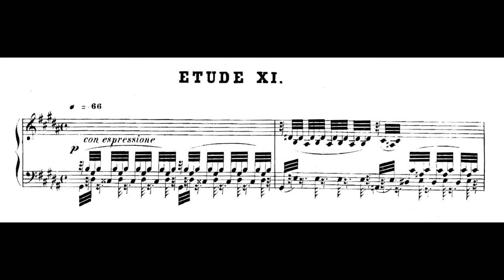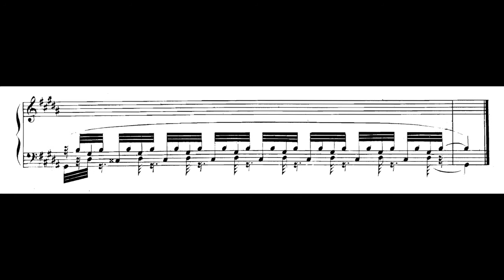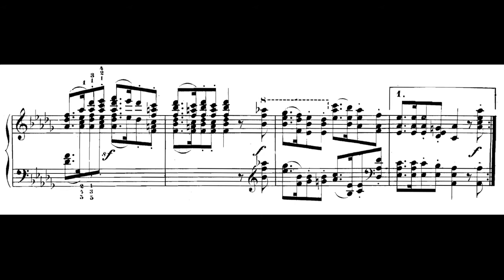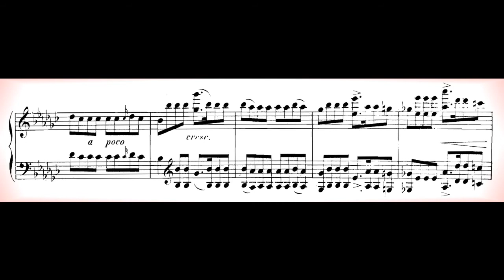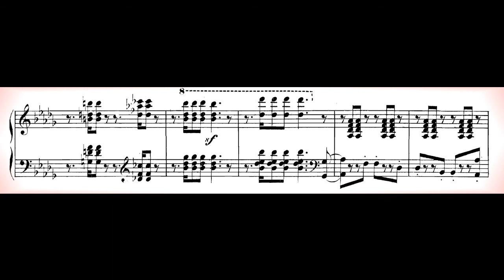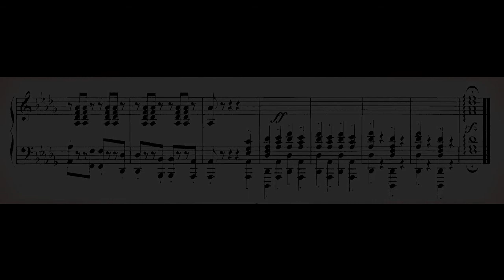Tchaikovsky - Schumann's Symphonic Etudes w/ accompanying (simplified) solo piano score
This recording includes orchestral arrangement for Etudes XI and XII-Finale from Schumann's Symphonic Etudes: a solo piano composition cataloged as Opus 13.

In despite of the original composition is intended to be a set of studies, Tchaikovsky takes his liberty to blend in his own cantabile line with transforming the chordal passage played by strings section to an accompaniment for a solo group of woodwinds and later briefly appearing violin to make it feel like a slow movement of a concerto.

The Allegro is entirely built on Schumann's voice with further developing the themes present in the section building up a dialogue between instrument sections--as an example, brass instruments and strings section at 6:25 onwards. The energetic motif of 8 beats is packed in almost every single measure that you are able to hear the rhythm in full force even it is not the principal theme being developed [3:39] and [6:25].

Performers: Royal Philharmonic Orchestra directed by Dirk Joeres
(The audio is not public domain: if you are the owner of this track please notify me through email and the video will be removed immediately.